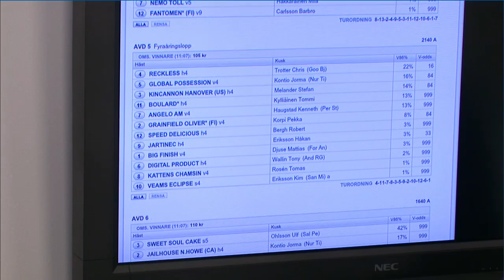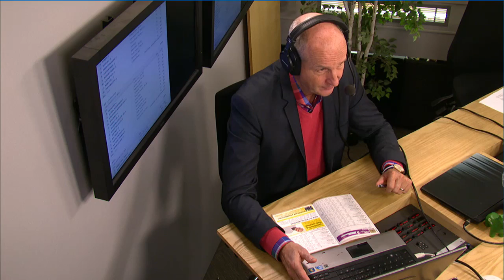UppWärmning med Widman 140108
Förhandssnack med Fredrik Widman kring Solvallas V86, onsdag 8/1 2014